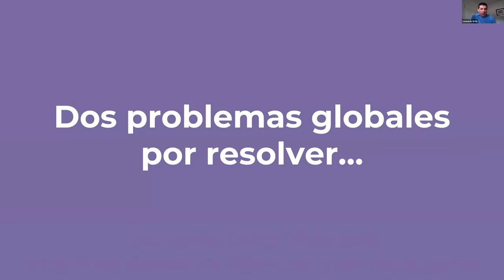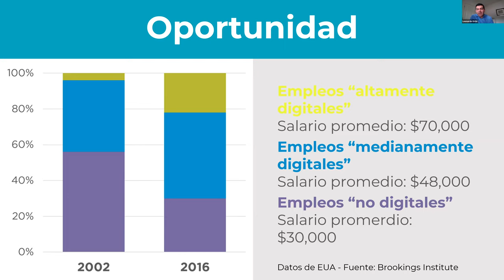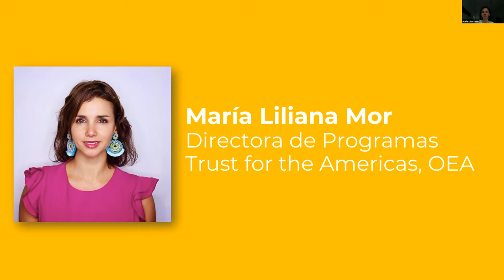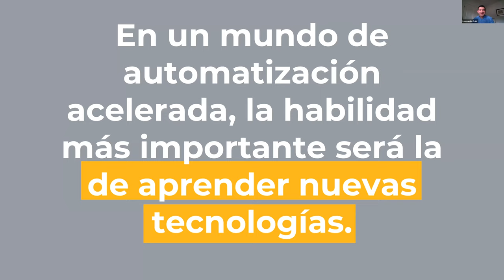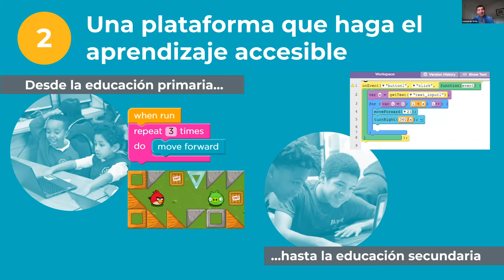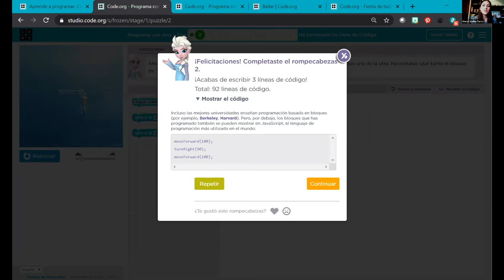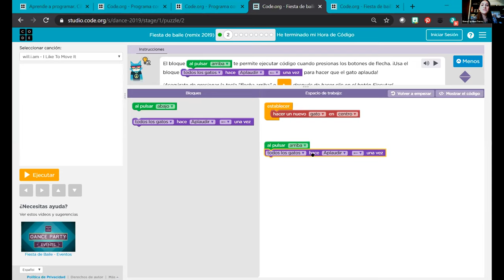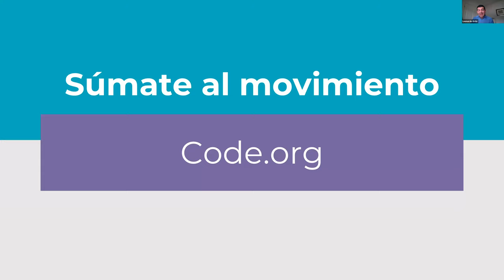Webinar: Enseñando el currículo del futuro